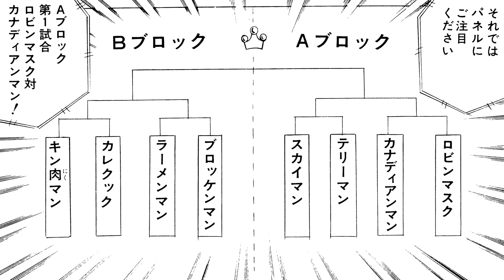3分でわかるキン肉マン‹その①›怪獣退治編〜超人ワールドカップ編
3分でわかるキン肉マン‹その①›怪獣退治編〜超人ワールドカップ編
ナレーション：太田真一郎（TVアニメ『キン肉マン』完璧超人始祖編　アナウンサー役）

TVアニメ『キン肉マン』完璧超人始祖編

■オンエア情報
CBC／TBS系全国28局ネット「アガルアニメ」枠：7月7日より毎週日曜夜11時30分〜放送
BS11：7月12日より毎週金曜18時30分〜放送！
アニマックス：7月27日より毎週土曜21時〜放送！　＊リピート放送7月28日より毎週日曜9時〜

・配信情報
Netflix見放題独占配信
7月8日より毎週月曜更新

■キャスト
キン肉マン：宮野真守
ミートくん：上坂すみれ
テリーマン：小野大輔
ロビンマスク：小西克幸
ウォーズマン：梶裕貴
ラーメンマン：関智一
ブロッケンJr.：笠間淳
ジェロニモ：小野賢章

バッファローマン：安元洋貴
ブラックホール：宮田俊哉
ステカセキング：柿原徹也
スプリングマン：吉野裕行
ミスターカーメン：谷山紀章
アトランティス：間宮康弘
ザ・魔雲天：かぬか光明

ストロング・ザ・武道:大塚明夫
マックス・ラジアル:小林親弘
ターボメン:野島健児
ダルメシマン:檜山修之
クラッシュマン:富岡佑介
マーリンマン:尾高慶安
ピークア・ブー:石毛翔弥

悪魔将軍：森川智之
アシュラマン：神谷浩史
サンシャイン：稲田徹

ネプチューンマン：杉田智和
ビッグ・ザ・武道／ネプチューン・キング：川島 明（麒麟）
キン肉マン スーパー・フェニックス：中村悠一

ウルフマン:ケンドーコバヤシ
キン肉真弓/プリンス・カメハメ:神谷明
委員長:古川登志夫

アナウンサー：太田真一郎

■スタッフ
 原作:ゆでたまご(集英社『週刊プレイボーイ』『週プレNEWS』連載)
監督：さとう陽
副監督：曽我準
シリーズ構成：深見真
アニメーションキャラクターデザイン：丸藤広貴
アニメーションスーパーバイザー　横田守
アクションスーパーバイザー：大張正己
プロップデザイン：岩永悦宣
美術デザイン：伊井 蔵
美術監督：平栁 悟
色彩設計：茂木早誉
撮影監督：齊藤慶一
編集：村上義典
音響監督：今泉雄一
アニメーションプロデューサー：黒木類
アニメーション制作：Production I.G

・『3分でわかるキン肉マン』映像制作
映像ディレクター/映像編集
taichi

アシスタント映像編集
菊之介

プロダクションディレクター
稲波香子

音響監督
バニラシュガースタジオ
園江泰洋

構成
佐藤ふきこ

音響制作
西本康佑(ALL GREEN STUDIO)

収録スタジオ
TABact2
加藤淳一

(c)ゆでたまご／集英社